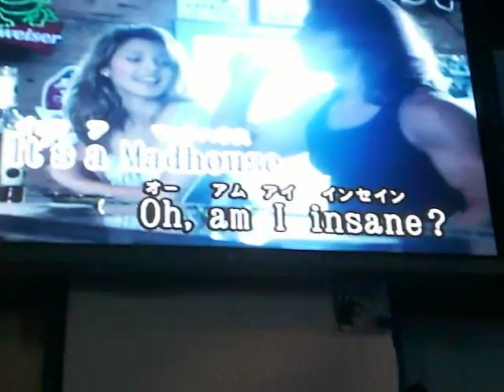Japanese Anthrax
A Japanese salaryman appreciates the Anthrax.